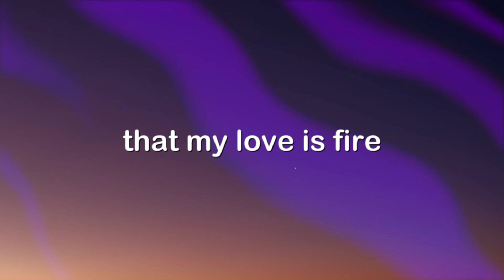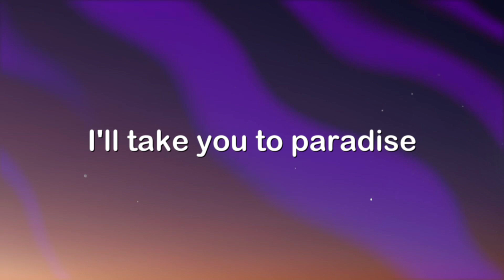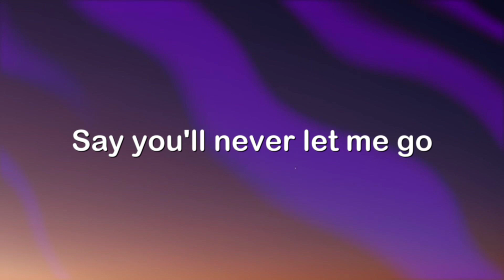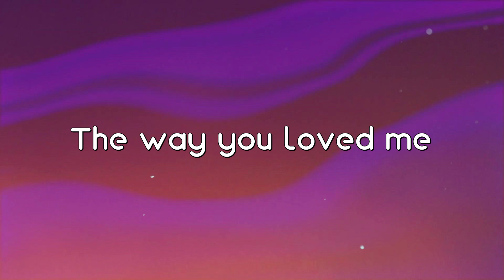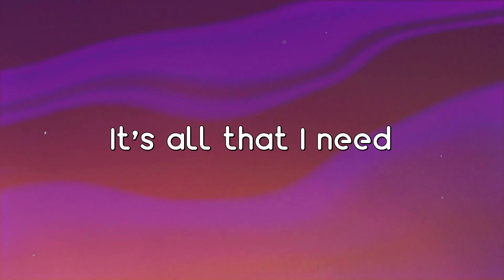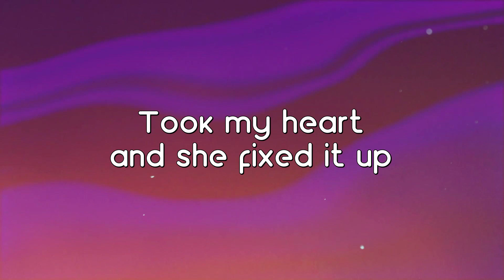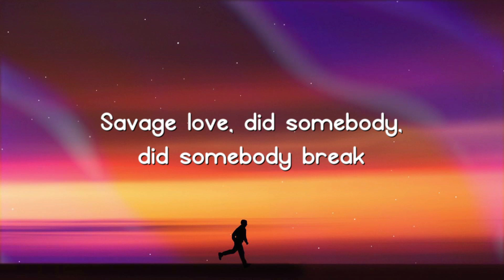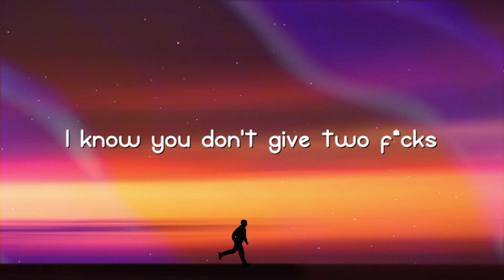Roses - The Chainsmokers, Rozes /Lyric Video/ 🎺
Roses - The Chainsmokers, Rozes /Lyric Video/ 🎺  Roses - The Chainsmokers, Rozes /Lyric Video/ 🎺